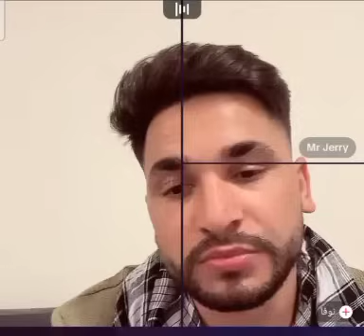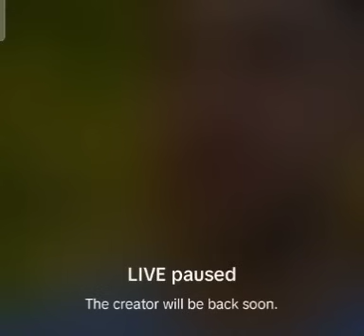waliullah live New video mazaq//Wali Ullah funny life GAF shaf New video full show mariam and jerry